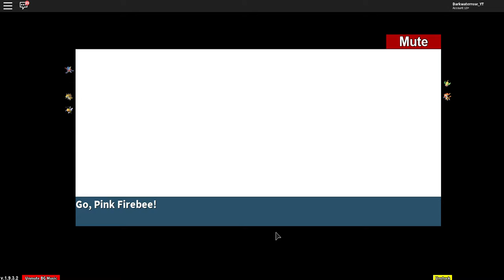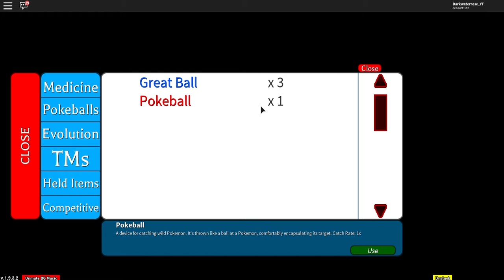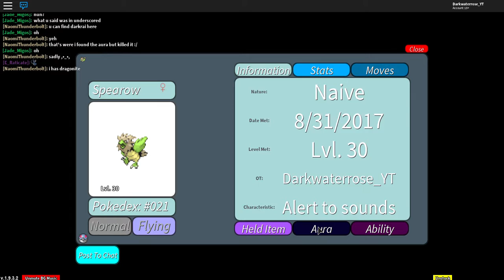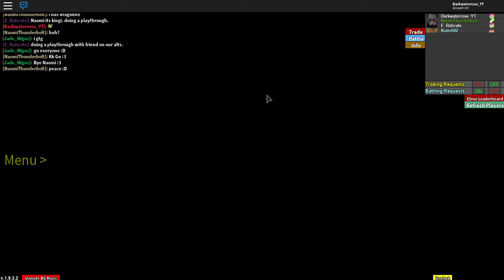Project Pokemon||9|| Erika Takedown, Redemption, and the longest and most over crouded route in-game